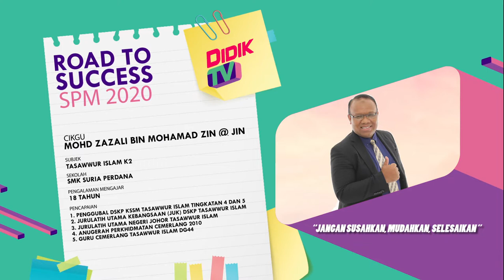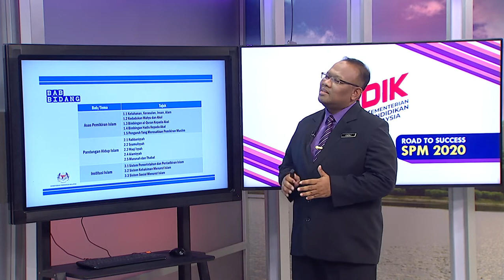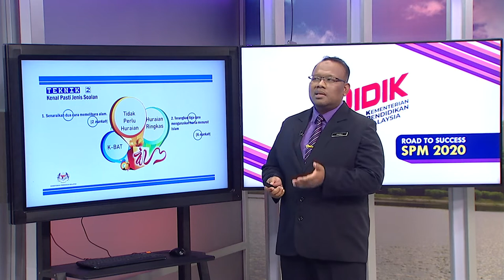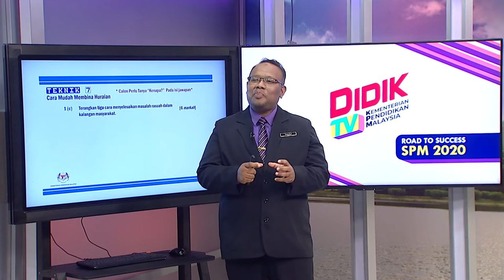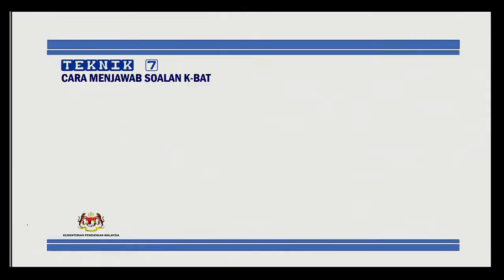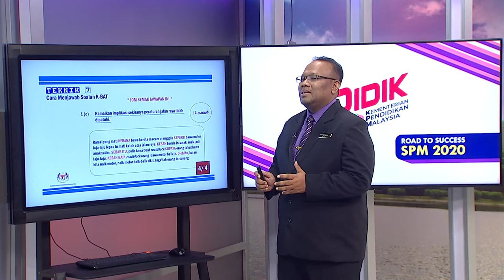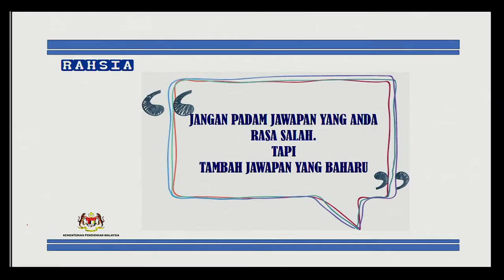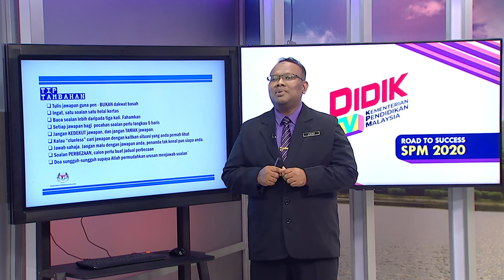DidikTV Road To Success SPM 2020 Ep 149 Tasawur Islam K2